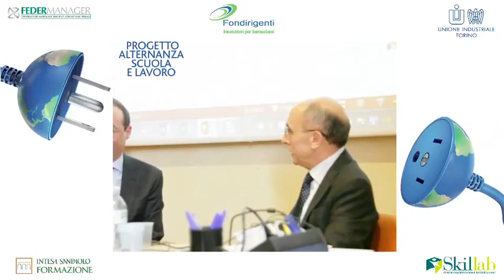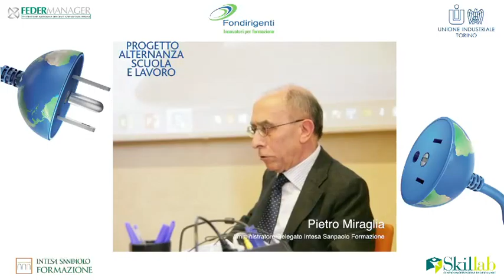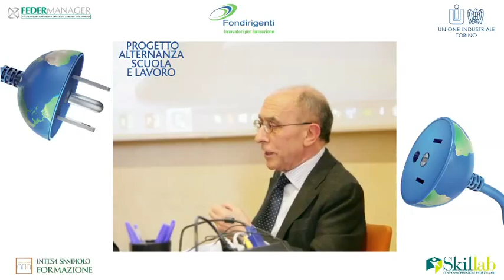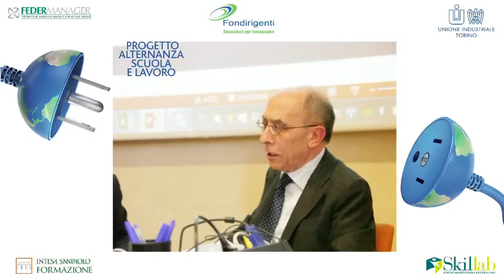Alternanza Scuola Lavoro: Pietro Miraglia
Il 10 marzo è stato presentato il progetto "Alternanza Scuola Lavoro. Occupabilità per i giovani, competitività per le imprese: un approccio verso i Licei". L'intervento di Pietro Miraglia, Amministratore Delegato Intesa Sanpaolo Formazione.